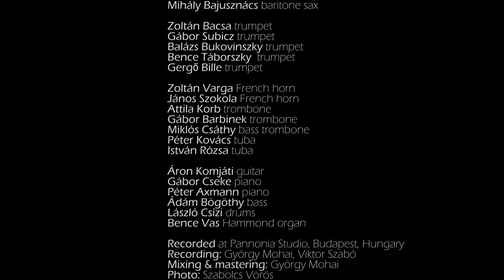overture et al. RECORDING SESSION // Overture at Late Afternoon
New album is out!

composed by Bence Vas, 2020

Dániel Dinnyés conductor

Dávid Ülkei alto sax
Kristóf Bacsó alto sax, flute
János Ávéd flute
Berta Bánki flute
Balázs Cserta tenor sax
Mihály Bajusznács baritone sax

Zoltán Bacsa trumpet
Gábor Subicz trumpet
Balázs Bukovinszky trumpet
Bence Táborszky – trumpet
Gergő Bille trumpet

Zoltán Varga French horn
János Szokola French horn
Attila Korb trombone
Gábor Barbinek trombone
Miklós Csáthy bass trombone
Kovács Péter tuba
István Rózsa tuba

Áron Komjáti guitar
Gábor Cseke piano
Péter Axmann piano
Ádám Bögöthy bass
László Csízi drums
Bence Vas Hammond organ

Special thanks to Ola Szewczyk for inspiration and project support

Recorded at Pannonia Studio, Budapest, Hungary
Recording György Mohai, Viktor Szabó,
Mixing & mastering György Mohai
Photo Szabolcs Vörös
Camera: Roland Nagy

This project has been realised thanks to the stipend provided
by Instytut Współpracy Polsko-Węgierskiej im. Wacława Felczaka